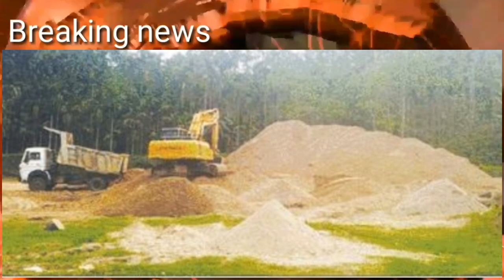Garo news: Skulrangna sorkari niamrangko donata aro minggipin koborrang